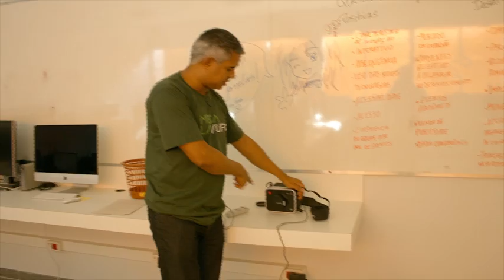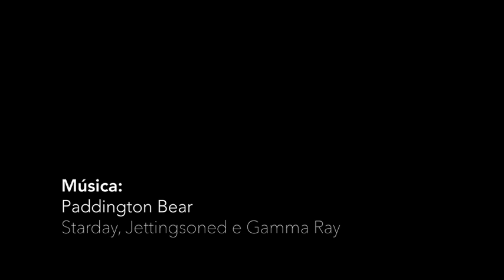Apresentação Media Lab 12-05